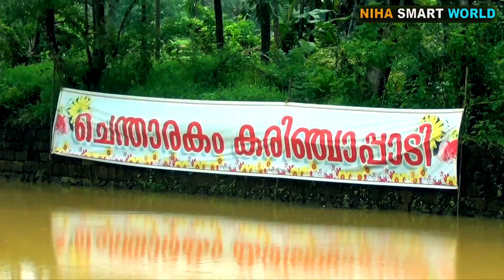ഞങ്ങളുടെ ഓണം. നാട്ടിലെ ചെളികൂത്തും 2022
കരിഞ്ചാപാടി  കാറ്റാടിപ്പാടത്തെ ചെളികൂത്ത് 2022
karinchapadi kattadipaadam 2022 onam